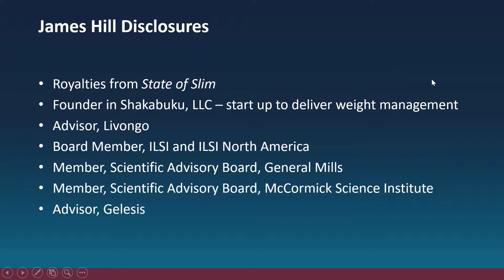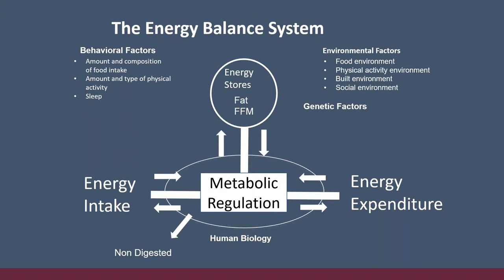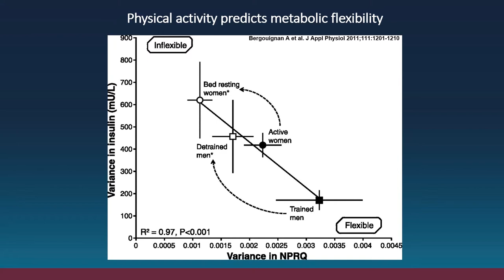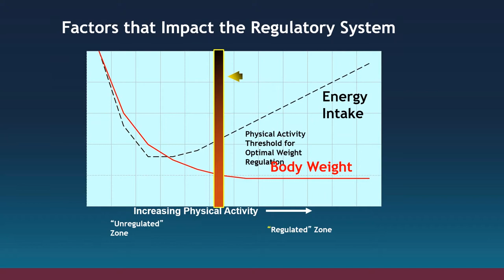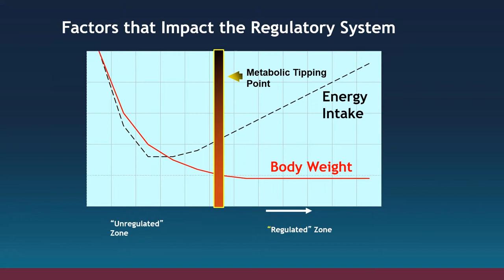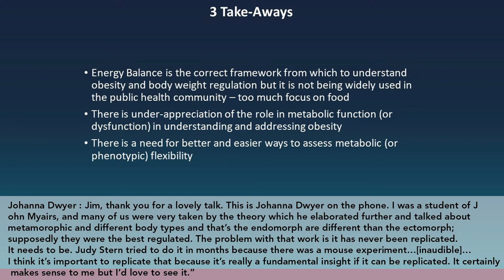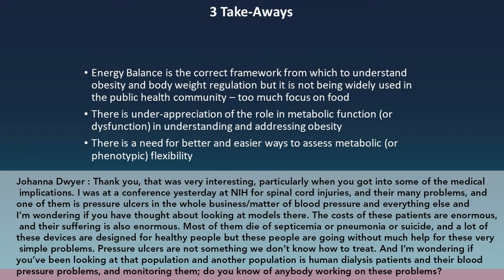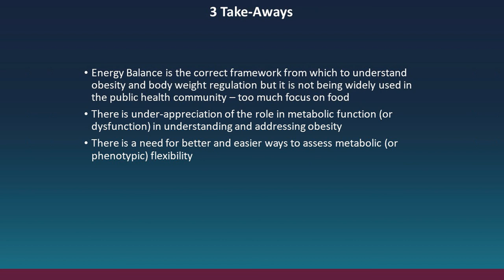ILSI NA 2019: Assessing Energy Balance: Metabolic Biology & Regulation (James Hill)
ILSI North America Emerging Science Meeting

New Technologies for improving Accuracy of Food Intake and Physical Activity Assessment

Assessing Energy Balance: Metabolic Biology & Regulation.

Jim Hill, PhD, University of Alabama at Birmingham